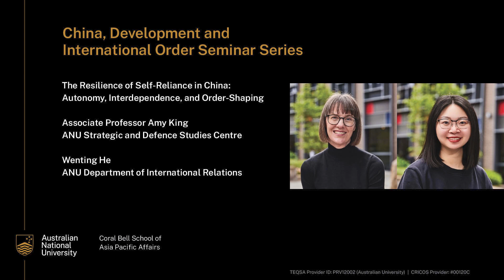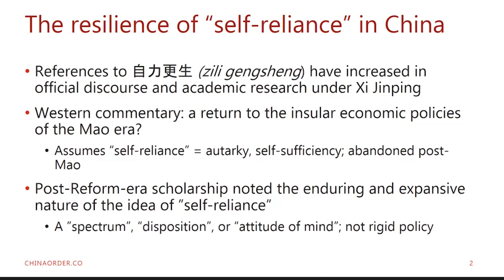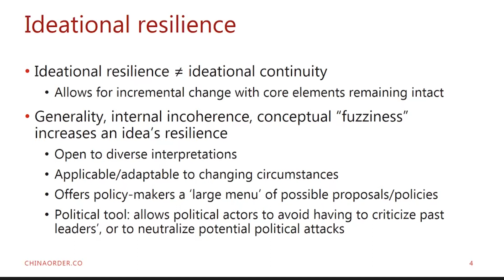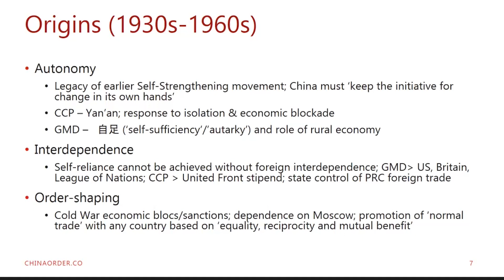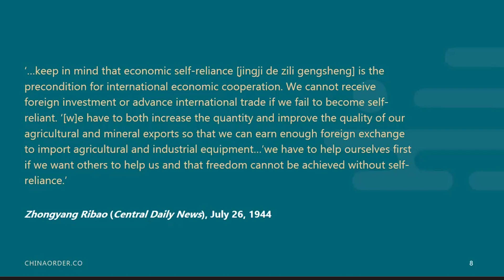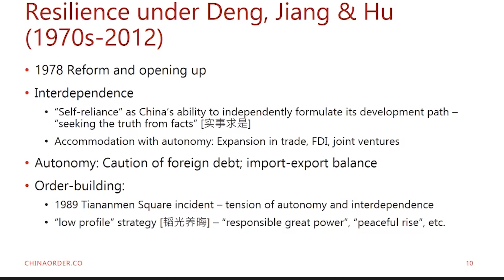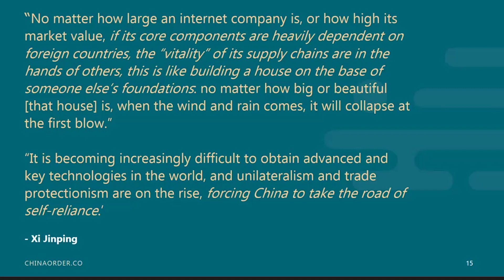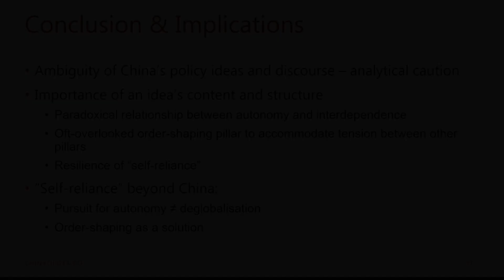The Resilience of Self-Reliance in China: Autonomy, Interdependence and Order-Shaping - Amy King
CHINA, DEVELOPMENT AND INTERNATIONAL ORDER SEMINAR SERIES

The idea of ‘self-reliance’ (zili gengsheng) has endured in Chinese political discourse for nearly a century, transcending profound changes in China’s political, economic, and strategic circumstances. While ‘self-reliance’ is frequently misinterpreted as economic isolation or autarky, we instead show that ‘self-reliance’ has always been comprised of three interlocking pillars: autonomy, interdependence, and order-shaping. These three pillars sit in tension with one another, and yet have accommodated and co-existed with one another since the earliest articulations of the idea. Drawing on discursive institutionalism and its understanding of ‘ideational resilience’, we argue that this tripartite structure, replete with internal contradictions, has enabled Chinese leaders since the Republican era to reinterpret and usefully deploy the idea of ‘self-reliance’. Our findings underscore the resilience of key Chinese foreign economic policy ideas; and the ideational logic driving Xi Jinping’s apparently contradictory pursuit of ‘technological self-reliance’, open global markets, and greater connectivity with the developing world.

Amy King is an Associate Professor in the Strategic & Defence Studies Centre at The Australian National University, and Deputy Director (Research) in the Coral Bell School of Asia Pacific Affairs. She is the author of China-Japan Relations after World War Two: Empire, Industry and War, 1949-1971 (Cambridge University Press, 2016). The holder of an Australian Research Council DECRA Fellowship and a Westpac Research Fellowship, she leads a team researching China’s role in shaping the international economic order.

Wenting He is a PhD candidate in International Relations at The Australian National University. Her PhD project investigates how China’s ambiguous understanding of market-state relations has shaped its interpretations of economic crises and subsequent engagement with international economic order. Her recent publications unpack the constructive ambiguity of national interest in the context of U.S.-China relations.